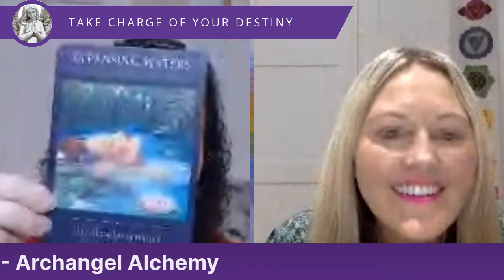Angels and Destiny Episode # 46 Archangel Alchemy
In today's episode I am delighted to welcome back Alexandra Wenman who will be share her wisdom about Archangel Alchemy and how we can work with the Angelic energies for empowerment, self-healing and guidance about your own journey.

Alexandra Wenman is a holistic therapist, intuitive channel, writer and speaker. She is the founder of cutting-edge new healing system, Precious Wisdom – a powerful and empowering technique which assists in positive transformation through the process of ‘spiritual alchemy’.

Get yourself a drink and settle down to join the conversation with Alexandra, the Angels and myself by leaving comments and questions below.